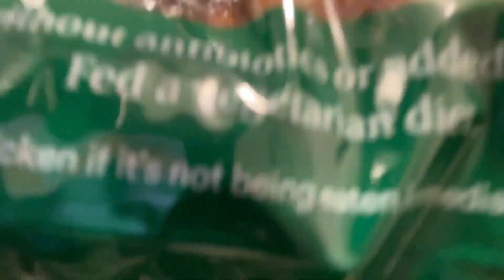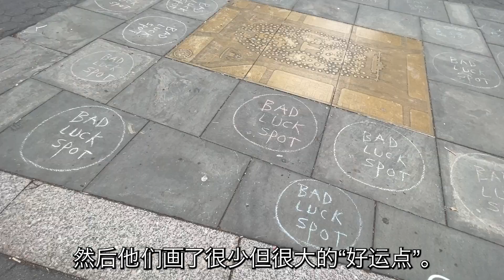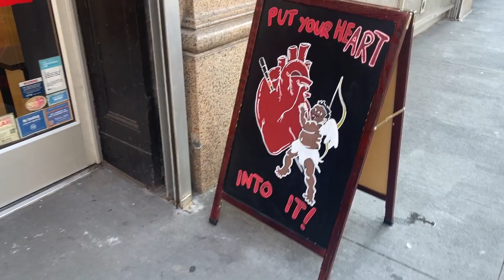My Friend Won A Grammy🏆I Moved Back To Manhattan🍗 Making Choices💗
通过这个视频，我希望能激励你做出新的选择，即使你有点害怕。专注于你想要的。不要专注于你害怕的事情。像往常一样，我使用人工智能制作字幕，所以如果它们有点不准确，我深表歉意。爱你们！